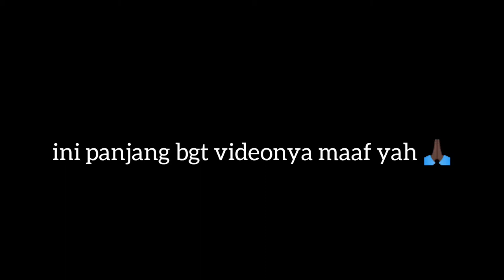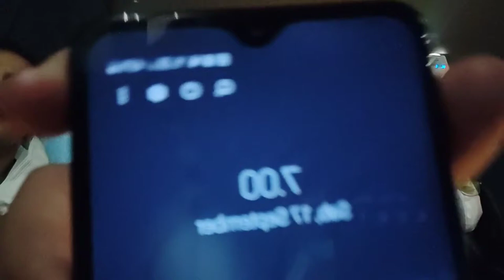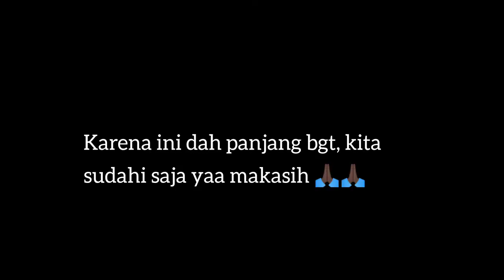okevlog ROAD TO FYC CONCERT